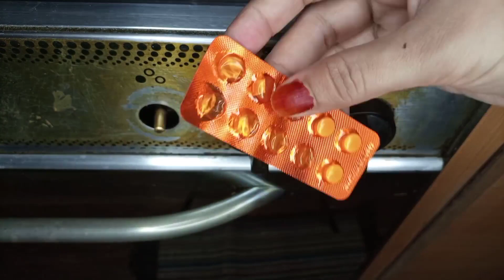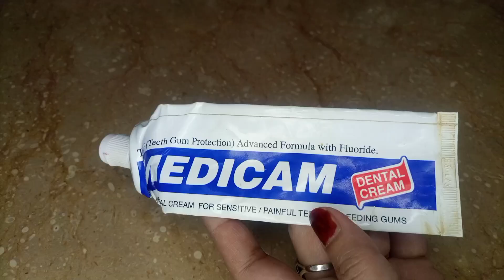Now The Gas Cylinder Will Not Run Out Soon This Is The Secret | 7 Kitchen Hacks | Money Saving Tips